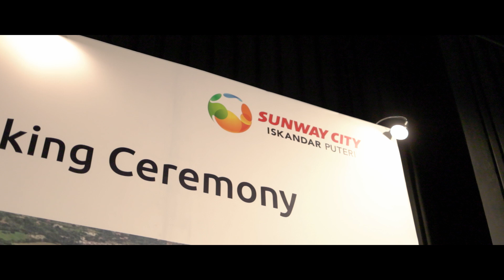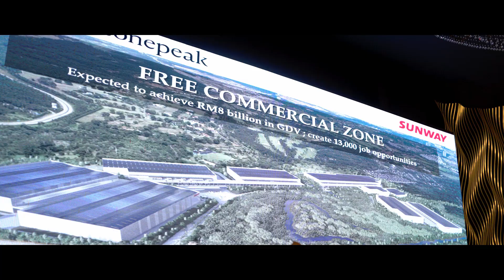Sunway City Iskandar Puteri highlight